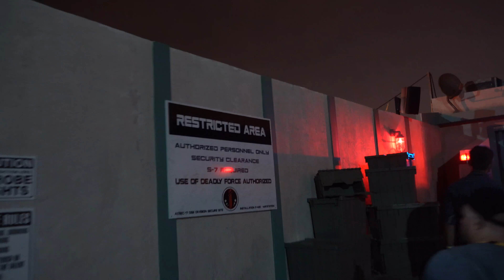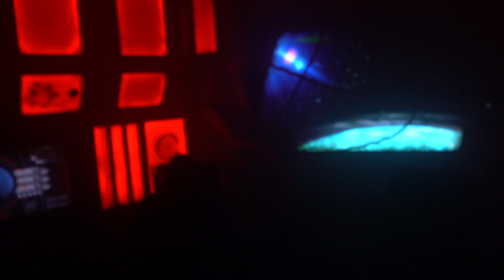Dark Entities haunted house walkthrough at Knott's Scary Farm 2018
In the depths of space, a lone station faces terror beyond all imagination. An extraterrestrial mutation has invaded the station, and it’s on the prowl for new hosts.